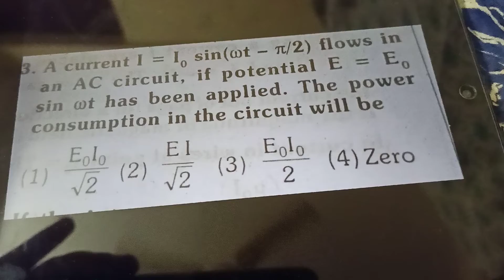Physics //power problems //eamcet physics //ap//ts//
eamcet  physics
physics numerals
how to get power problems
power problems easy way